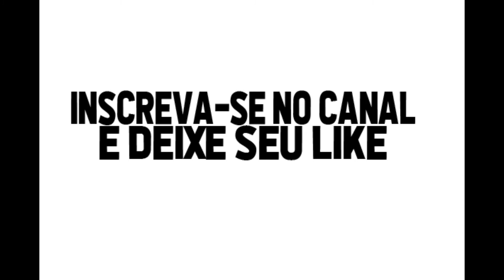Índio - gols (1987)